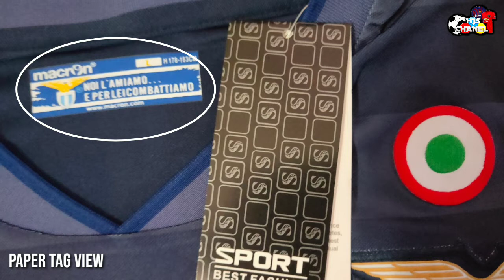Jersey Lazio 3rd Terbaru 2019/2020 Review jerseylazionew2019/20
Replica Jersey / Fake Jersey / KW THAILAND